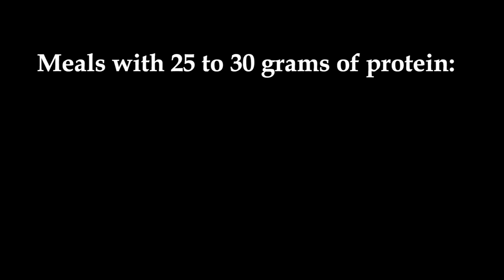Protein for Adults 50+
For adults approaching or over the age of 50, Dr. Stuart Phillips recommends protein consumption at every meal. In combination with regular exercise, this will prevent the loss of muscle tissue as we age and help adults continue an active and healthy lifestyle.